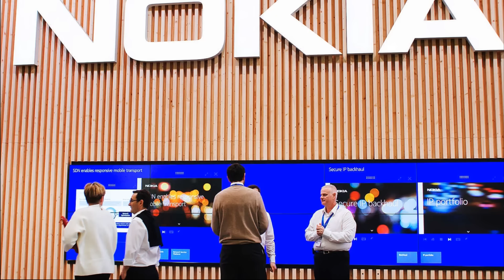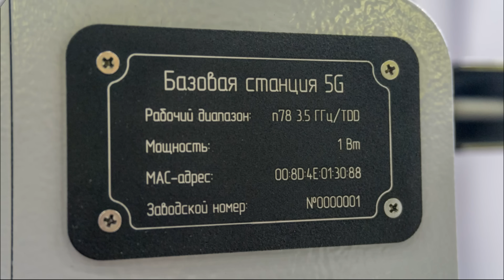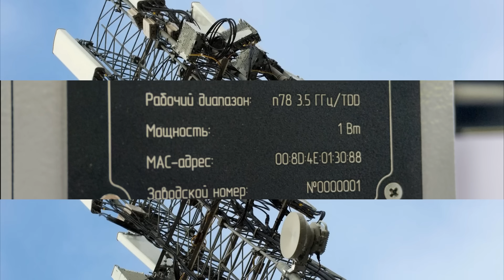Nokia и Ericsson столкнулись с серьезными проблемами после ухода из России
Nokia и Ericsson столкнулись с серьезными проблемами после ухода из России. Нокиа из-за падения продаж на 15% сократит 14 тысяч сотрудников по всему миру. Компания Эриксон сообщила о снижении прибыли на 43% в 2023 году. Уход европейских компаний не привел к ухудшению качества связи и мобильного интернета в России